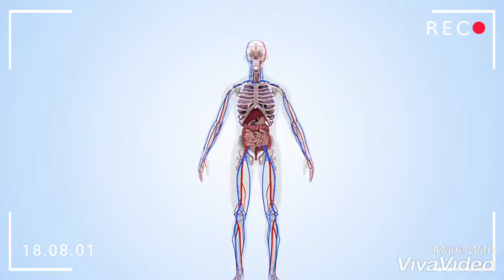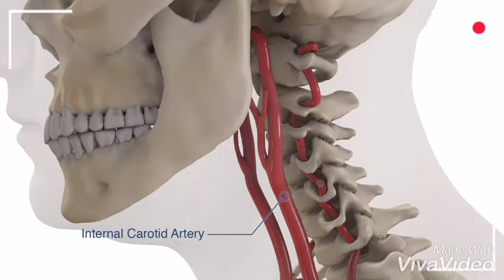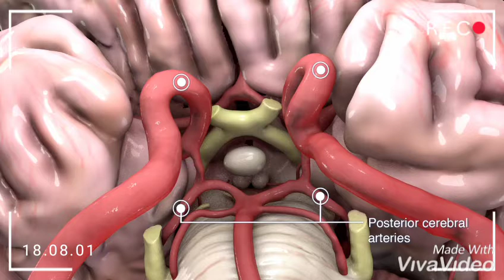Nurses Zone(documentary)-by-Chipo James Mainda=Circulus arteriosus(Circle of willis)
the Circle of willis